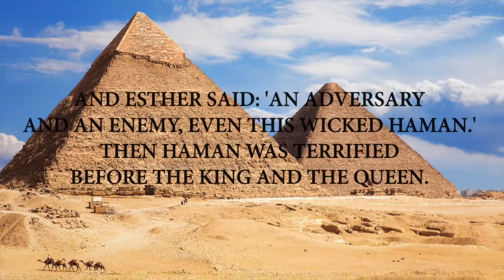Herod, that old lucifer 1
Thou Bethlehem, in the land of Juda, art not the least among the princes of Juda: for out of thee shall come a Governor, that shall rule my people Israel. The true King, Jesus, the Firstborn.

Lights out, lucifer. Lights out. The candle of the wicked is put out, and your tabernacle is darkness.